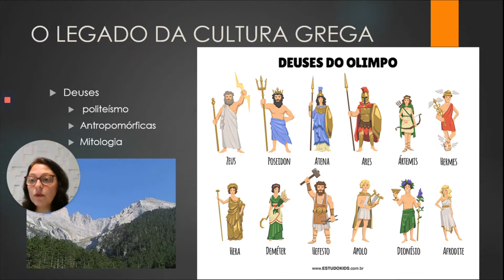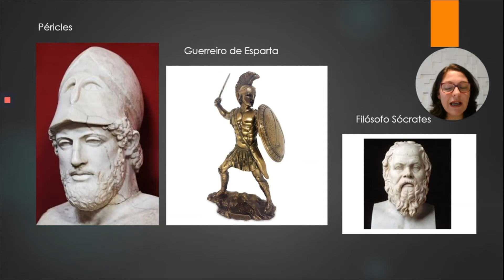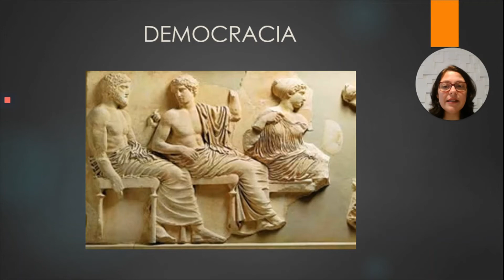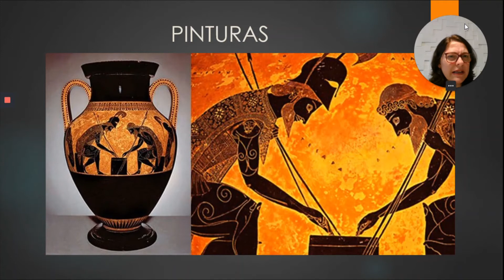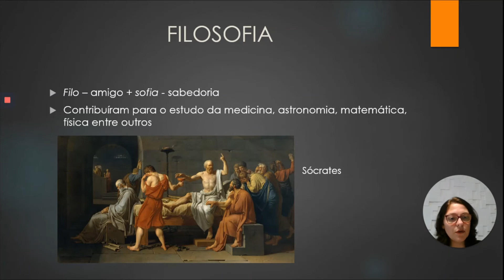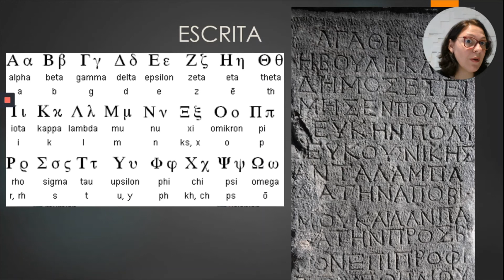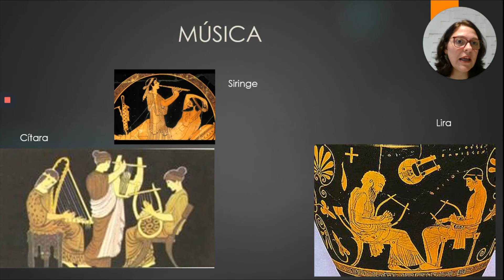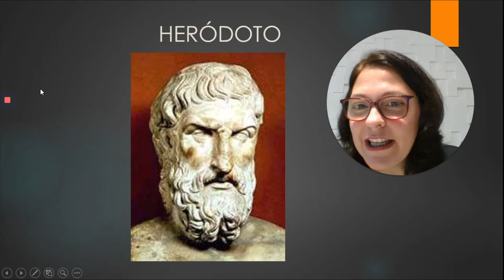Cultura Grega - Professora Vanessa Fantacussi